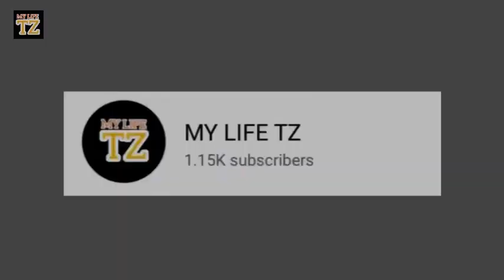Mohammad Idris & Mohammad Hussain’s vlog | viral vlog | MY LIFE TZ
Mohammad Idris and Mohammed Hussain’s vlog | viral vlog | vlog in Uk | United Kingdom vlog In blackburn
How to play with toys in the park
Play time
Having fun in this vlog
Todays vlog
Every day vlog
Viral vlog
YouTube videos
YouTube entertainment

Hi friends
Stay with us in this video and let’s have fun together